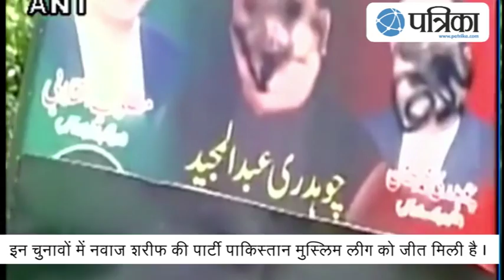Pak Occupied Kashmir Election Ruckus